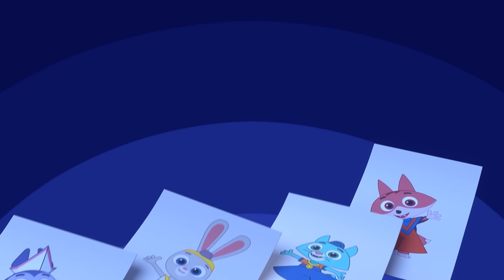Цветняшки — 7 колыбельных Зайчонка Скок — Колыбельные для детей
00:00 День счастливый улетел
03:23 Зайчик, спи
06:43 Спи, мой малыш
10:38 Две медведицы
13:42 Сказки для спящих ребят
16:21 Зимний лес
18:46 Зайка-заинька уснул

Канал «Цветняшки – Песенки для детей» – это волшебные музыкальные истории, благодаря которым малыш будет открывать мир и весело проводить время вместе с такими яркими персонажами, как Цыплёнок Пи, Волчонок У, Лисёнок Айяяй, Котёнок Мур и Зайчонок Скок.